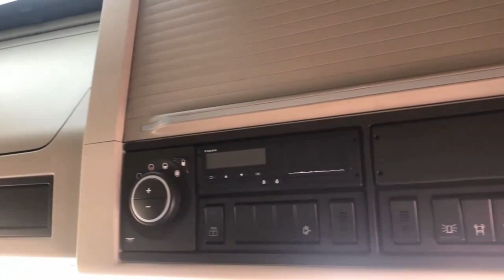2021 21 Volvo FH 500 Globetrotter Dual Clutch Euro 6 8x2 Rear Lift & Steer Flatbed + Moffett KS21UCD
2021 21 Volvo FH 500 Globetrotter Dual Clutch Euro 6 8x2 Rear Lift & Steer Flatbed with Moffett Kit and Additional Dropsides ONLY 148,000 Kms !!

Sleeper Cab - I Shift Automatic Gearbox - Leather Seats - Fridge - Microwave - Air Conditioning - Integrated Satellite Navigation & Phone System - Near Side Audible Lane Change - Near Side & Reversing Camera - 6.1m Wheel Base - 8x2 Rear Lift & Steer - 35/44 Ton Drawbar Ready - Fitted 27ft 7" (8.4m) Long Hardwood Flatbed with Lashing Rings - Detachable Triple Aluminium Dropsides - Moffett Kit 15cm Wide x 7cm High x 58cm Centre to Centre x 111cm Deep - Alcoa Alloy Wheels - Kelsa HiBar - Kelsa LowBar - 2 x Bawer Stainless Steel Tool Boxes - One Owner From New - 148,000 Kms - MOT July 2024

For any further information please call PM Commercials on 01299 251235